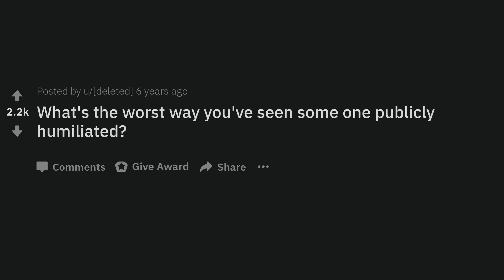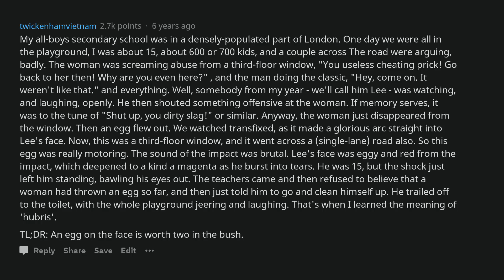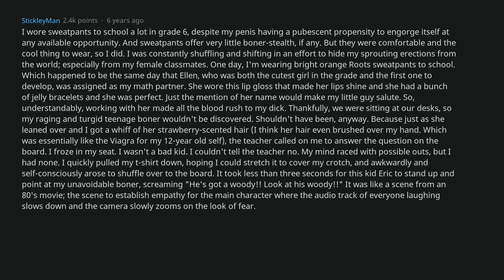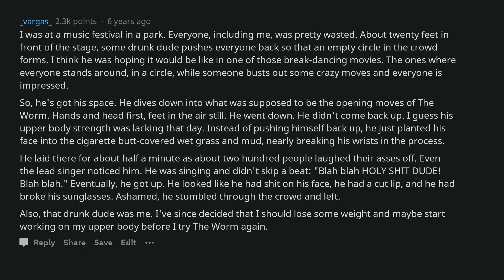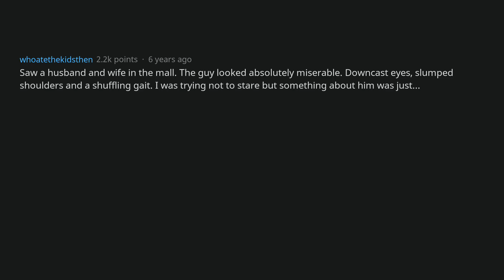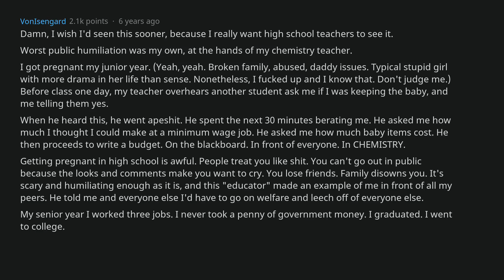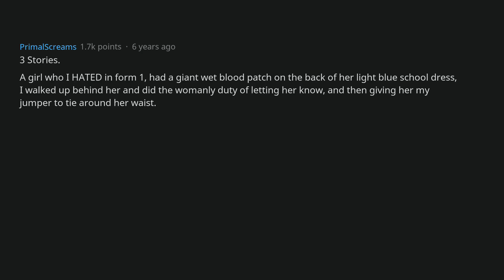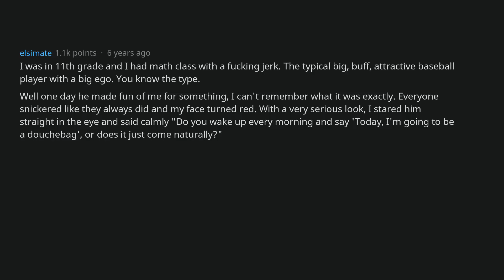What's The Worst Way You've Seen Someone Publicly Humiliated? | AskReddit